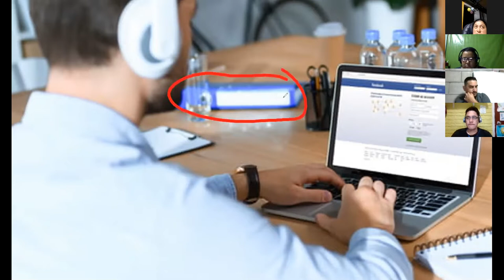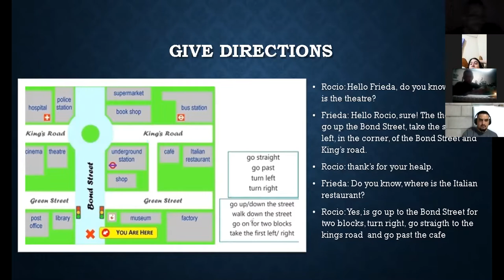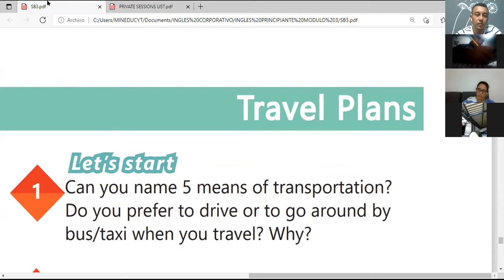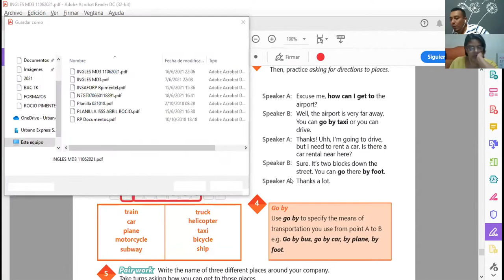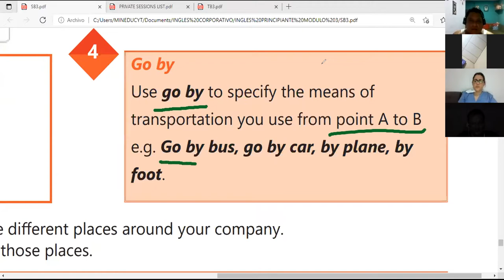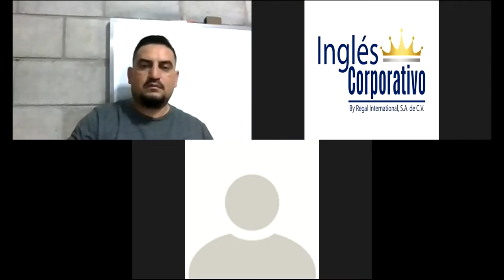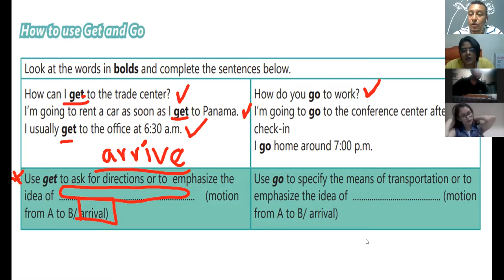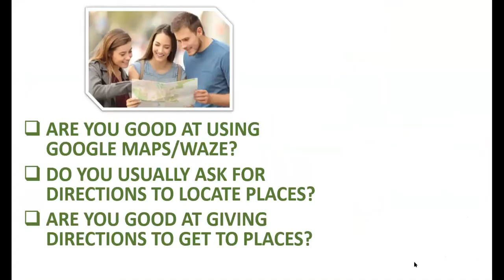Ingles Corporativo-Videoconferencia #19 HOW TO USE GET AND GO